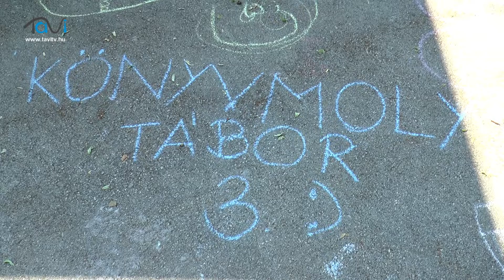Önkormányzati tematikus táborok Marcaliban - Tavi TV